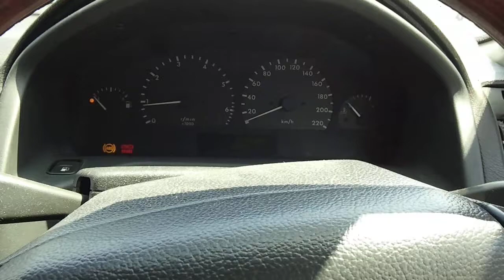It is dancing car england by docomo N-02D76Lubricants